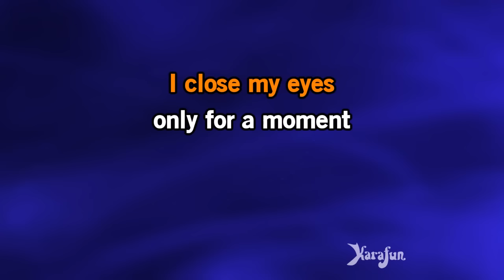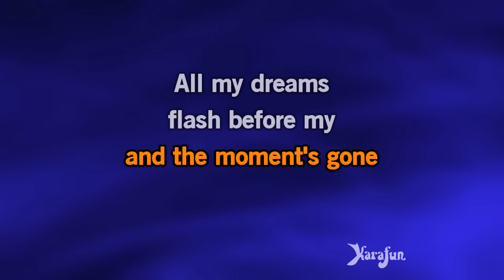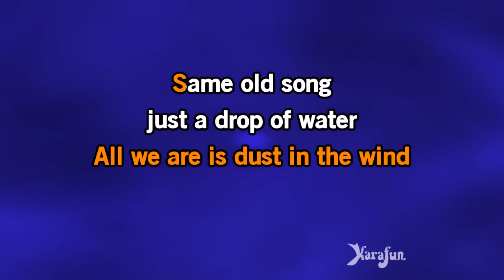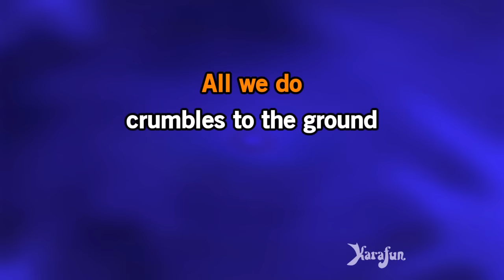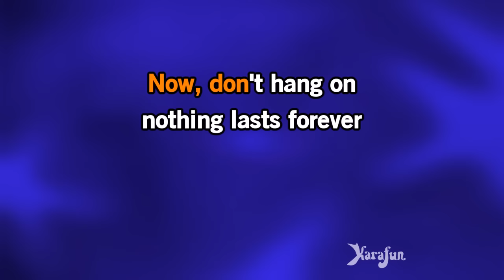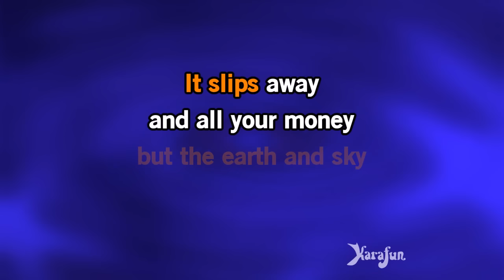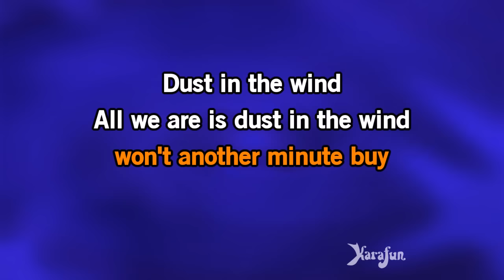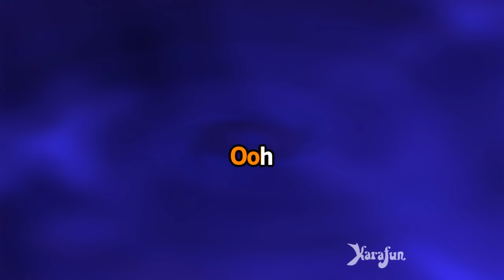Dust in the Wind - Kansas | Karaoke Version | KaraFun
ℹ️ This version contains a low volume vocal guide to help you learn the song. The karaoke version without the vocal guide is available This recording is a cover of Dust in the Wind as made famous by Kansas. This version is not the original version, and is not performed by Kansas. This instrumental/playback version contains a vocal guide, the lyrics and backing vocals.